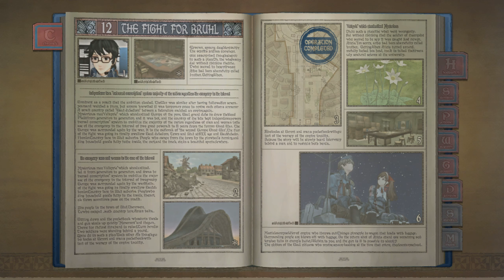Valkyria Chronicles - 25 - An End to Darcsen Hunting - Rang A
An End to Darcsen Hunting
Rang A
Züge 3
Enemy Leader 4
Enemy Ace 1
Tank Light -
Tank Medium 2
Tank Heavy -
Destroyer -
59640 Exp, 126600 DCT

Intro:
Wedge Lonestar